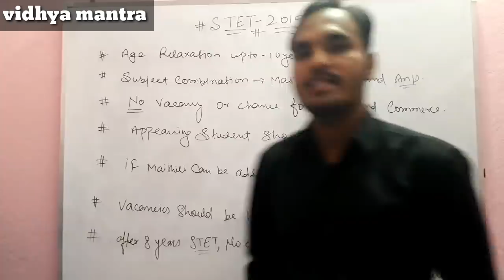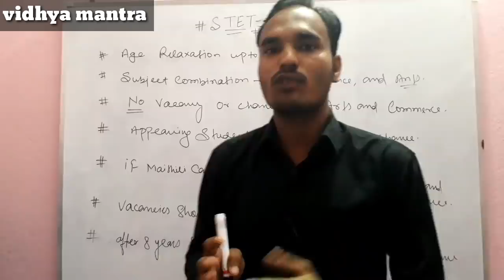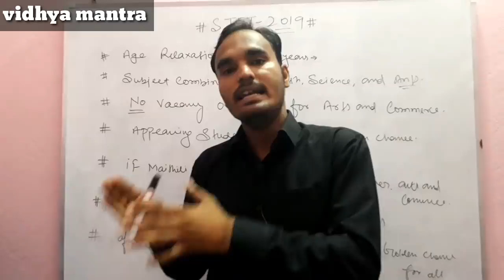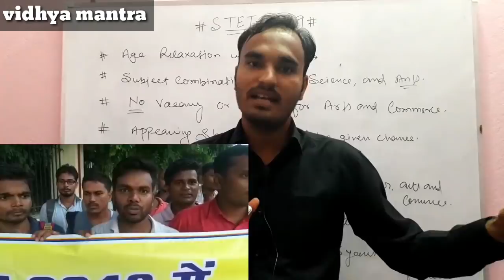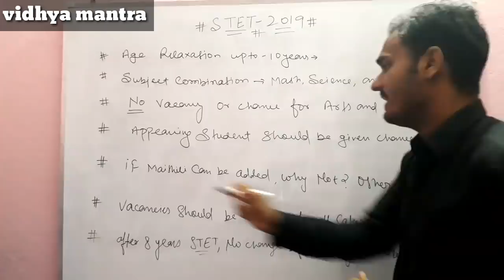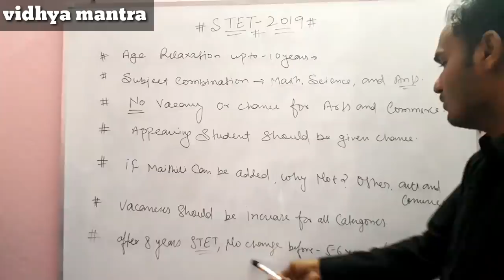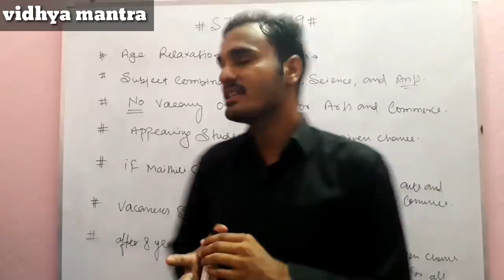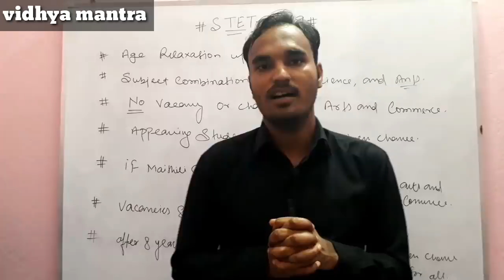उम्र सीमा में छूट, विषय बाध्यता एवं Commerce एवं Arts and appearing अभ्यर्थी को लेकर आज से आदोंलन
In this video we are going to discuss about stet applications. Candidates may get 10 years  Relaxation and commerce and Arts should bvie added.